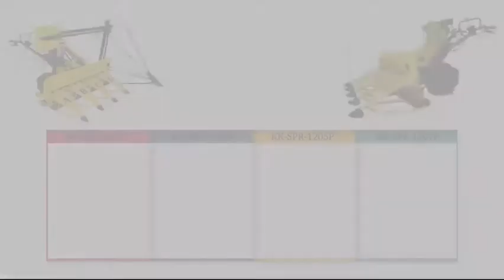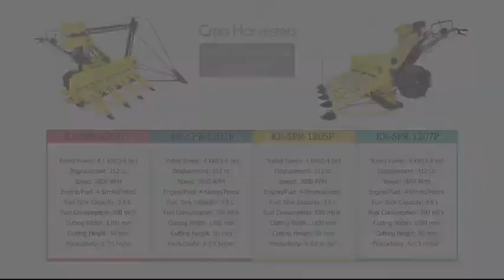Reaper 1201 P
Patidar krishi kendra badnawar 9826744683